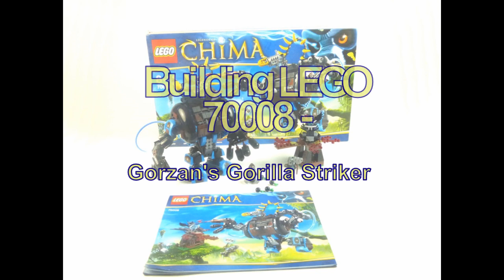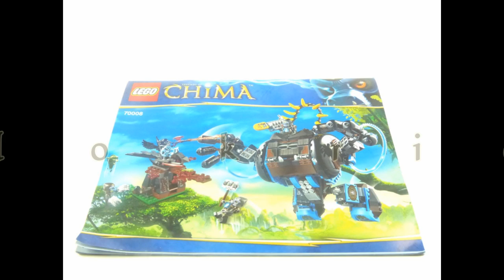LEGO Legends of Chima Gorzan's Gorilla Striker Set 70008 Stopmotion Build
This is my stopmotion of LEGO® set 70008 Gorzan's Gorilla Striker from LEGO® Legends of Chima...

Informations:

Name: Gorzan's Gorilla Striker
Number: 70008
Theme: Legends of Chima
Minifigures: 4
Pieces: 505
Released: 2013

I bought this product. All opinions are my own.